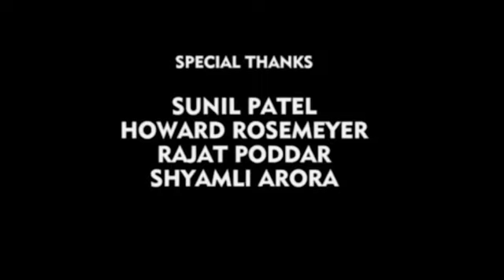Elaan 1971 Full Movie HD | Vinod Khanna | Vinod Mehra | Rekha | Madan Puri | Review & Facts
Credit - If I have used some Google Data in this video (Images, music, clip art short videos, etc.), I give credit to the respected owners. Thank you so much for providing the data.
About = Filminet Movies is a Trusted YouTube Channel. Watch The Most Interesting Videos On This Channel.